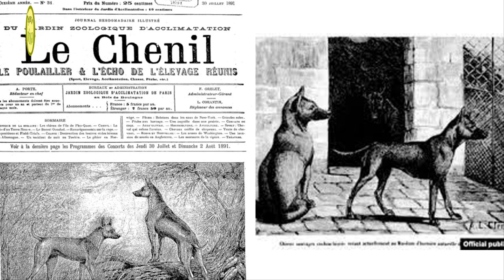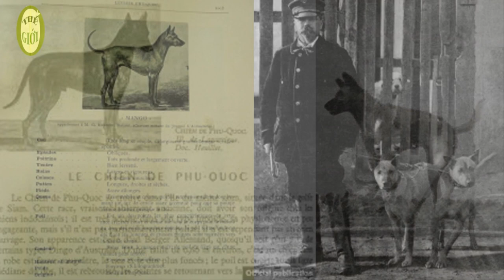Chó Phú Quốc - Giống chó bơi giỏi nhất - Chó đẹp nhất thế giới - Tứ đại quốc khuyển - THẾ GIỚI ƠI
Mình xin kính chào tất cả các bạn khán thính giả thân mến!
Hôm nay mình sẽ giới thiệu đến các bạn một giống chó rất đặc biệt, nó được mệnh danh là một trong "Tứ đại quốc khuyển" của Việt Nam - đó chính là giống chó Phú Quốc.
Hãy cùng mình tìm hiểu xem giống chó lông xoáy này có gì đặc biệt nhé.